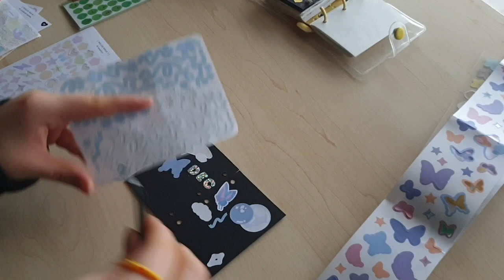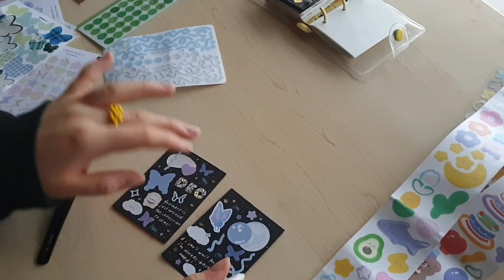journal with me in my mini 3 ring binder 🎬 blue-ish theme, december 🦋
open me 💞

hello! i hope you enjoyed this video!
anyways stay safe and see you soon!

gomdoriistudio